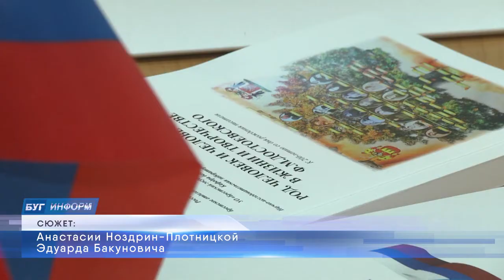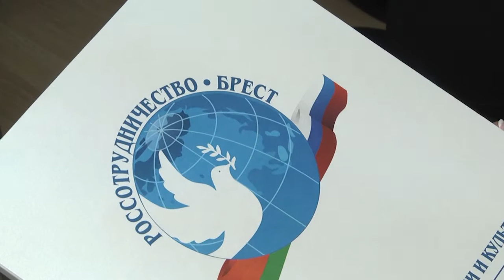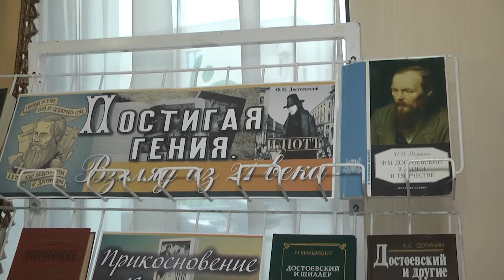2021-11-24 г. Брест. 200-летие Ф. Достоевского: конференция в Росцентре. Новости на Буг-ТВ.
Журналист А. Ноздрин-Плотницкая. Оператор А. Щерба. Э.Бакунович
200-летие Ф. Достоевского: конференция в Росцентре и выставка.
Его называют одним из самых читаемых писателей в мире. Его жизнь и философские взгляды до сих пор остаются актуальными и задевают души тех, кто находится в поиске себя и своего предназначения. Речь – о Фёдоре Михайловиче Достоевском. В 2021-ом исполняется  двести лет со дня рождения классика. Большое количество мероприятий в областном центре посвящено этой дате.